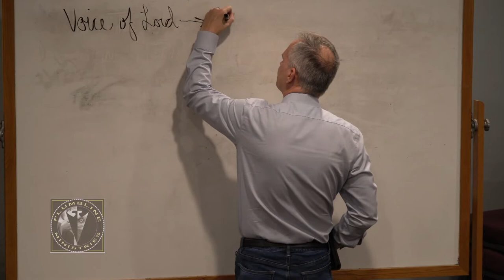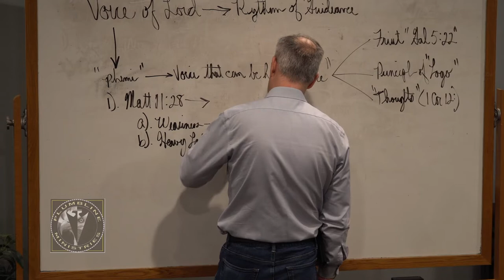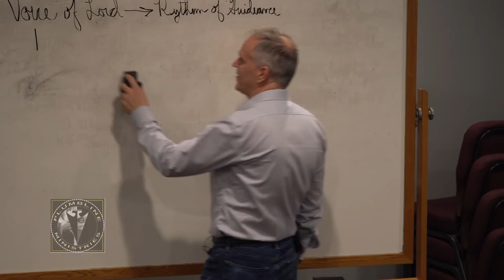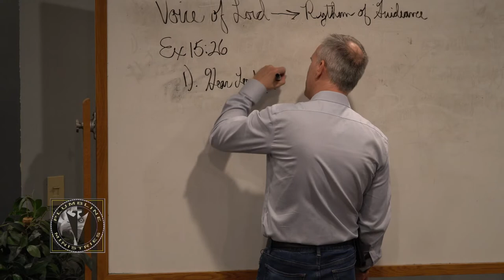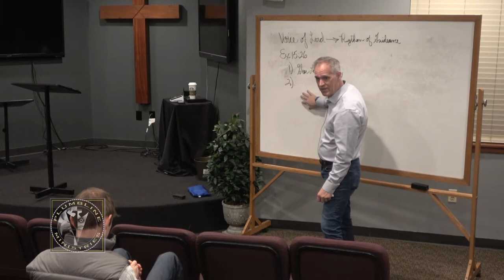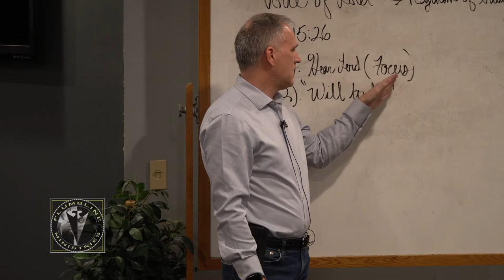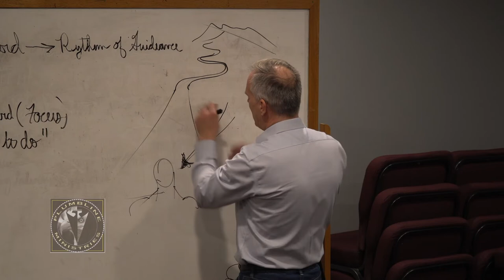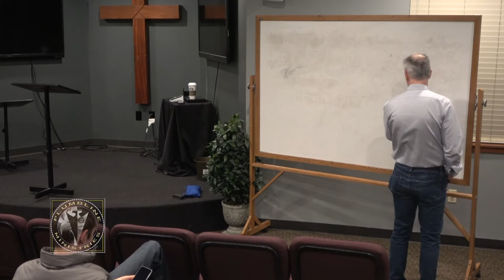How To Clearly Hear God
Brian Fenimore teaches how to know if the voice you're hearing is from God.

No matter your dreams or obstacles, you have the power to change your life and change the world. Join Brian and inspired viewers from around the world as we explore the power, tools, and strategies to help you on How To Clearly Hear God.

So many people struggle with finding God, but these simple steps will mean you never misunderstand again.  C'mon over to